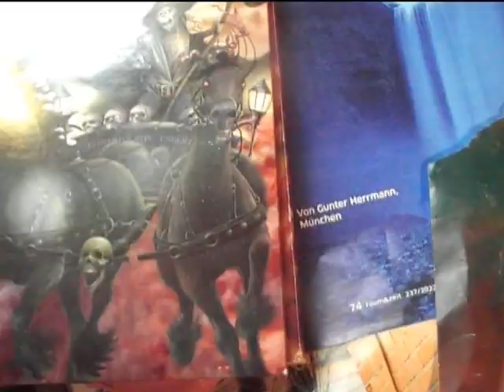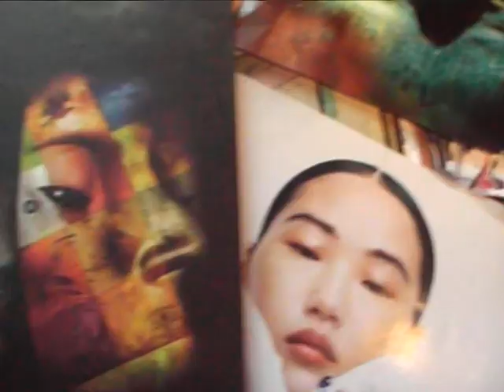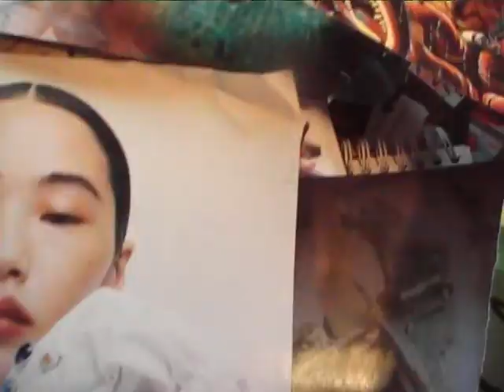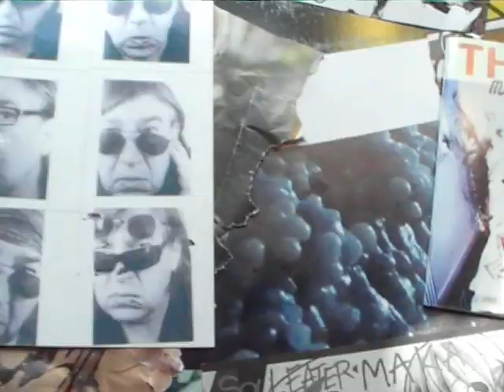apontex111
nothing but a dream. have you seen mark in his meta verses trying to make
a poetic statement. out of the berg. into dot zucca. words do not come easy.